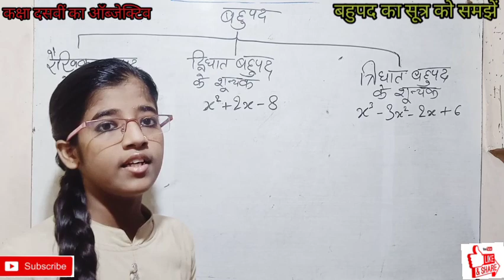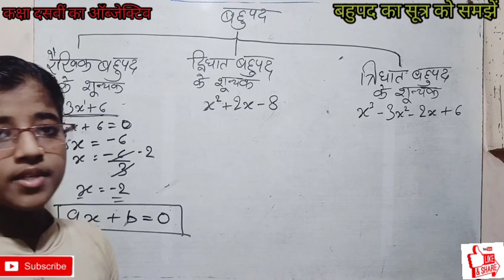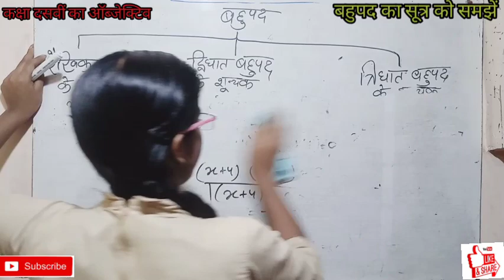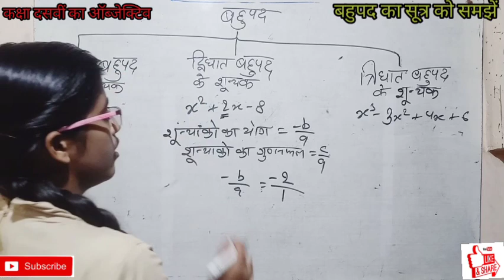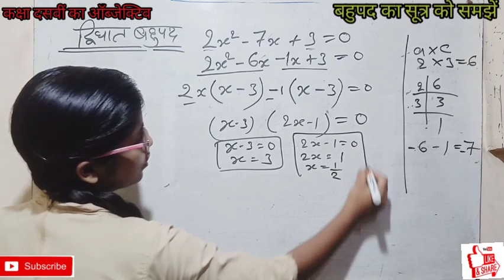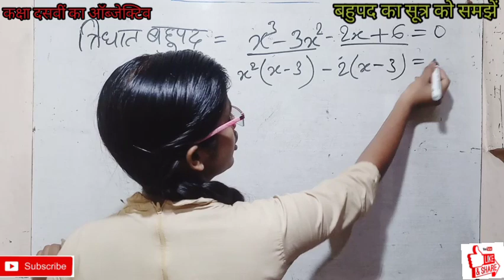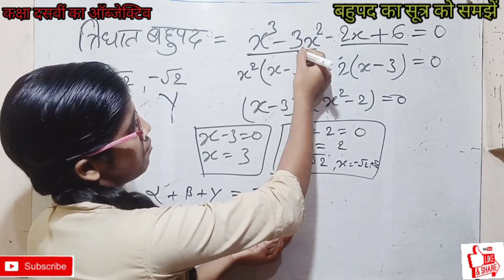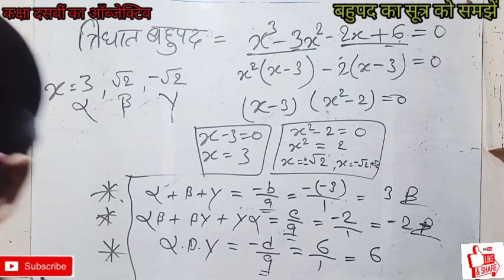बहुपद शून्यकों का योग एवं गुणनफल| बहुपद का सूत्र एवं ऑब्जेक्टिव| द्विघात समीकरण| कक्षा10 NCERT Maths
कक्षा दसवीं का बहुपद शून्यकों का योग एवं गुणनफल, ऑब्जेक्टिव कैसे बनाएं बहुपद का ऑब्जेक्टिव बनाना सीखे